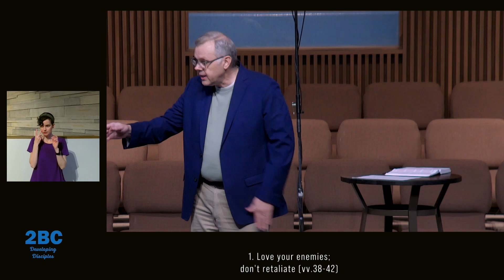Loving Your Enemies || Matthew 5:38-48 || 2.19.23 Sermon